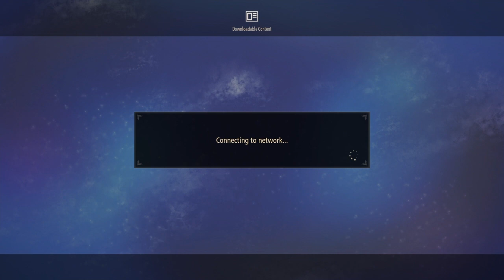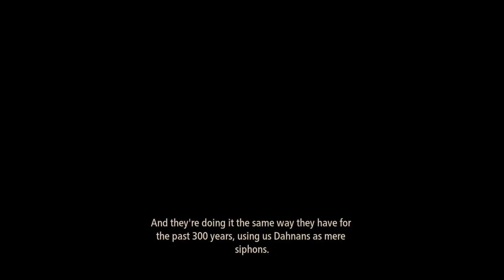Tales of Arise part 2 | Ulzebek